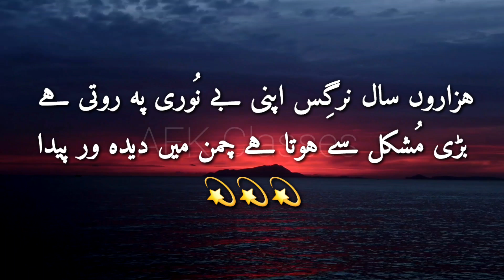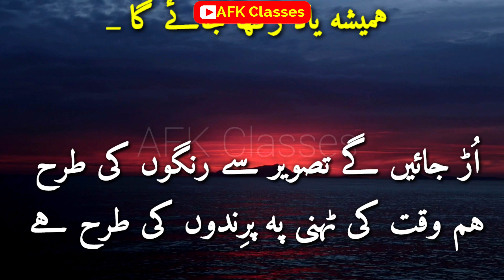ustad ki retirement par taqrir | معلم کی ریٹائرمنٹ پر تقریر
اُستاد کی ریٹائرمنٹ پر تقریر ۔
farewell speech for teacher retirement in urdu .
Teacher retirement programm .